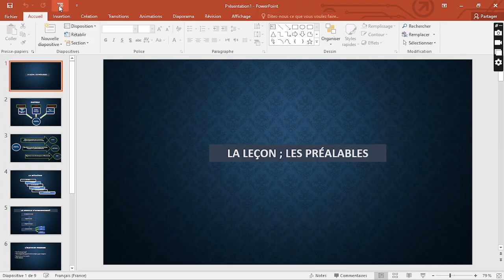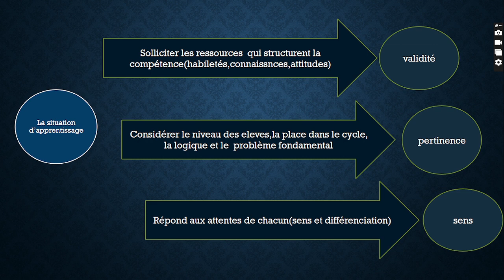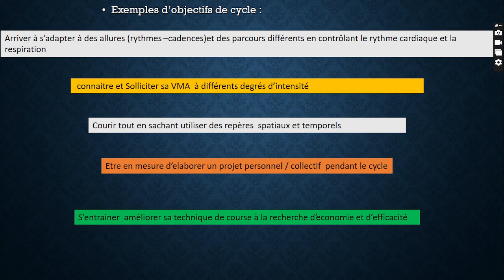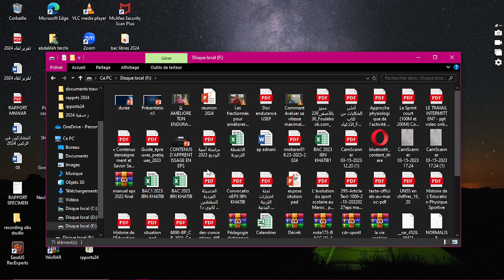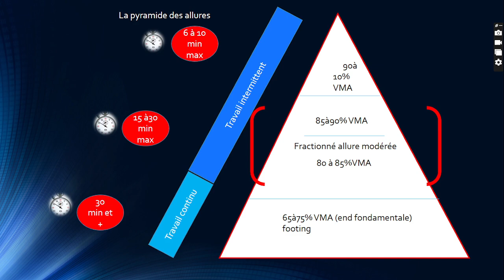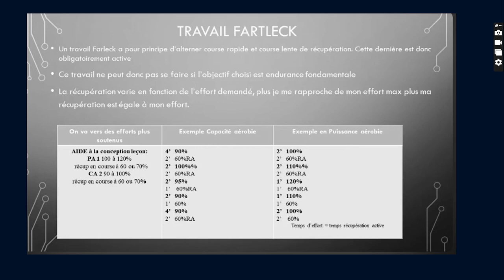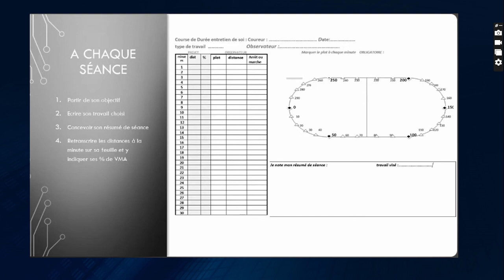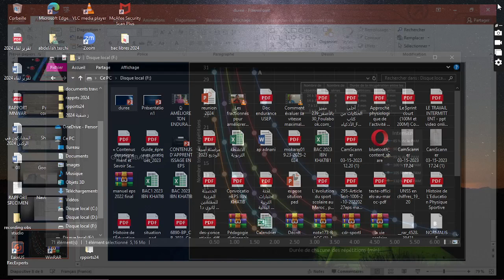education physique réunion février 24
reunion de formation course de durée